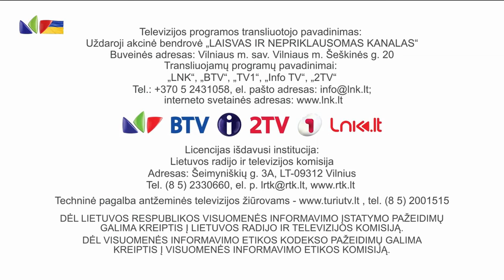LNK HD - programos pradžia (2022.03.11)